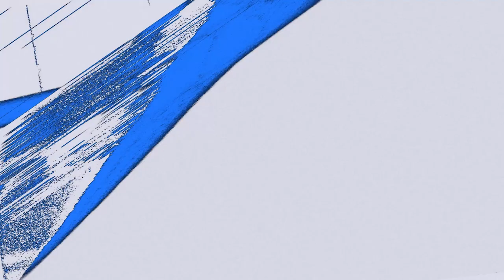RECEPTORES COMODINES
No te pierdas la 𝗦𝗘𝗚𝗨𝗡𝗗𝗔 𝗧𝗘𝗠𝗣𝗢𝗥𝗔𝗗𝗔 𝗗𝗘 𝗟𝗢𝗦 𝗥𝗘𝗖𝗘𝗣𝗧𝗢𝗥𝗘𝗦. Hoy 7:00pm. 𝗘𝗻𝗰𝘂𝗲𝗻𝘁𝗿𝗮 𝗹𝗼 𝗺𝗲𝗷𝗼𝗿 𝗱𝗲 𝗹𝗮 𝗡𝗙𝗟 con Mario Jaime, Gerardo Aviles y Andrés Sandoval.🏈😎💪🏼